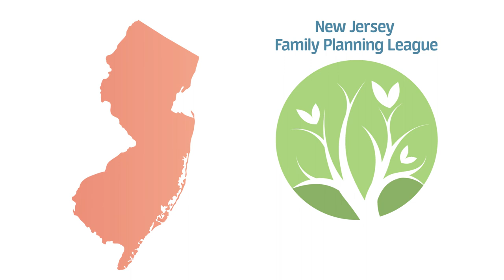How to Take Control of Your Sexual and Reproductive Health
Your sexual health should always be made a priority. The good news is, it’s easy to take control of your sexual health by following a few simple steps such as scheduling regular wellness visits, practicing safer sex,choosing the right birth control option for you, getting tested for STIs and HIV and preparing for a healthy pregnancy.

NJFPL is a direct grantee for Title X, NJ state family planning and other funds. We use this funding to support 13 agencies that operate 57 health centers in all 21 counties. We’re committed to providing access to quality sexual and reproductive health services for all New Jerseyans who need them, regardless of identity, income, or insurance status.

RELATED BLOGS
➡️  6 Things You Need to Know About Sexual and Reproductive Health in the New Year

➡️  Will Drinking Affect My Birth Control?

OTHER RESOURCES
➡️  5 Steps to Better Sexual Health